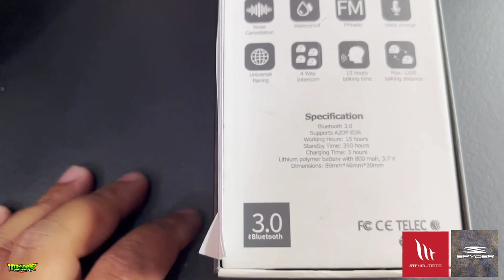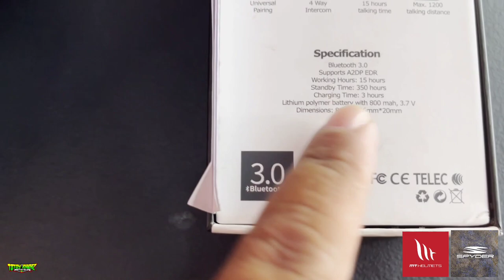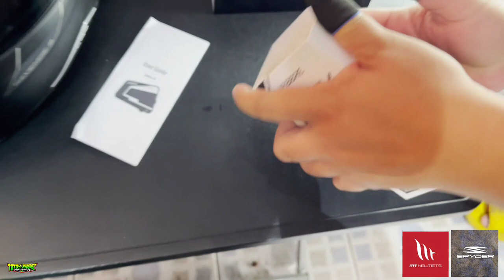JABBRE J4 INTERCOM | My 1st Intercom INSTALLATION MT HELMET REVENGE 2 | 4 WAY connection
Naghahanap ka ba ng quality intercom for your rides whoops tara check this JABBRE J4 Noise Cancelling INTERCOM/Bluetooth 4 WAY
Quick Installation MT REVENGE 2 x JABBRE J4
MT Helmet Owners Philippines (Official)
Spyder Philippines
TEAM SPYDER & MT HELMETS PHILIPPINES
The Vest Maker Philippines